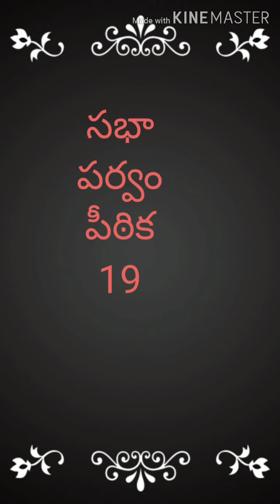సభాపర్వం 19వ భాగం